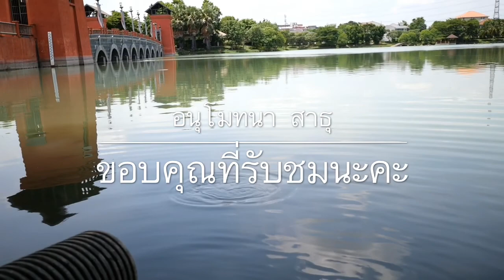วิธีทำบุญ ปล่อยปลาหน้าเขียง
ชวนมาปล่อยปลา ทำบุญแบบได้ช่วยชีวิตน้องปลาหน้าเขียงกันเลย ไปดูกันว่าทำอะไรยังไงนะคะ